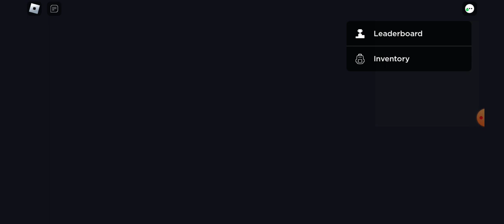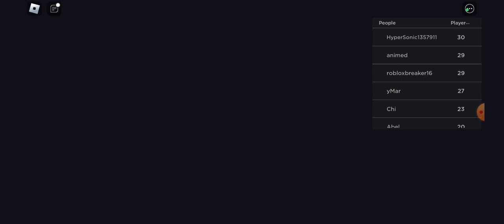Marcos Play: Super Blox 64 (Part 3)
that lots hour
2.Idk
3.Idk
Late Marcos